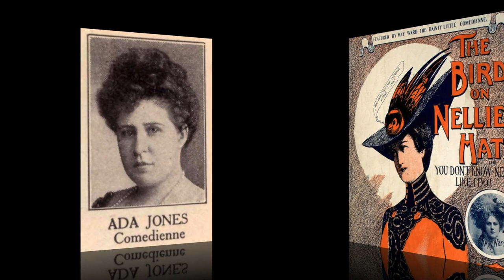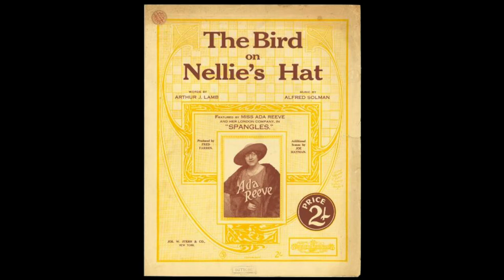“The Bird on Nellie's Hat” by Ada Jones 1913 Edison BA 2105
A very wordy yet clever song about a girl with a talking bird on her hat commenting on all she does. Quite amusing.